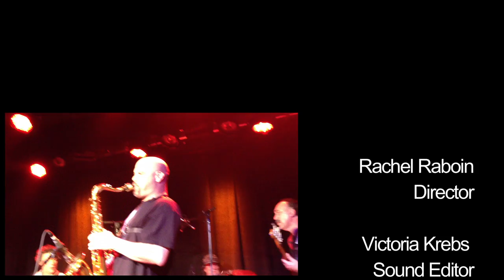Marin Music: The Rise and Fall of the Venues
A mini documentary that focuses on the music venues of Marin County and how they should continue to be supported by the community.